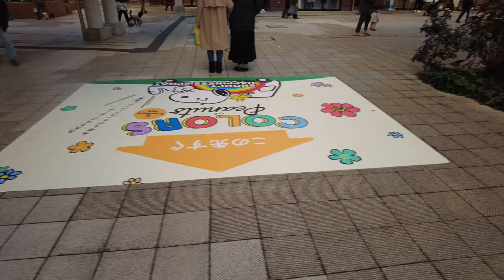【Small and cute Yorkshire terrier dog】Christmas over eat💦😂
*Lan
Breed: Yorkshire Terrier
Date of birth: June 18, 2018 (5 years old)
　　　Gender: girl
　　　Weight: 2.05Kg
Personality: Tomboy, fearless, gluttonous